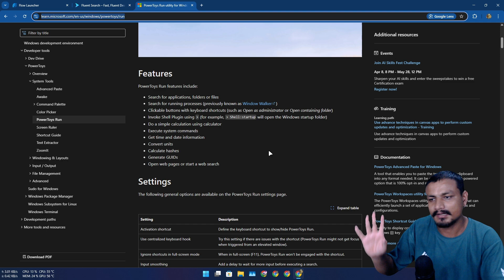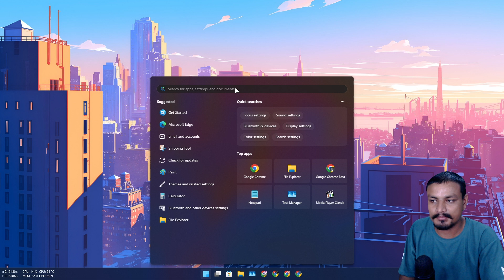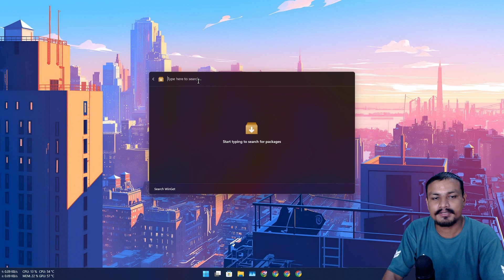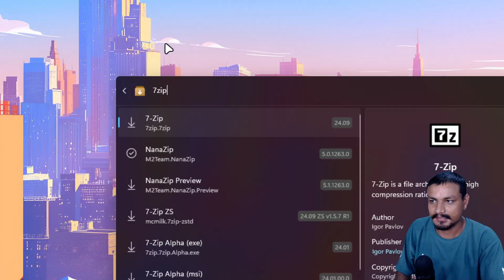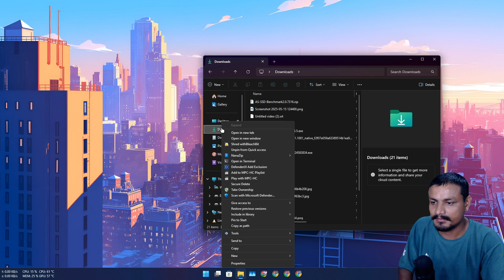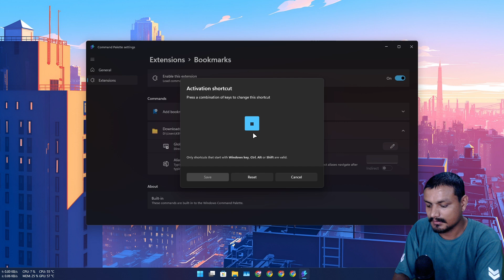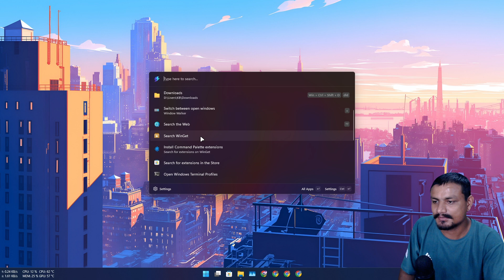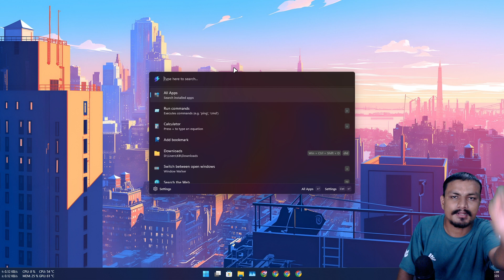My Favorite Windows Search Alternative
Goodbye, Windows Search: Hello, Command Palette😊